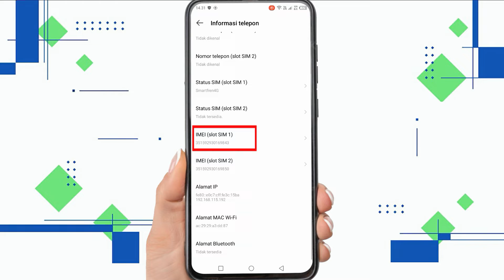Cara Cek Nomor IMEI Di Hp Infinix | Cara Melihat IMEI Infinix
Berikut saya bagikan tutorial cara cek nomor imei di hp infinix.